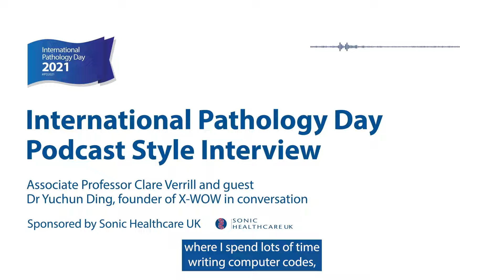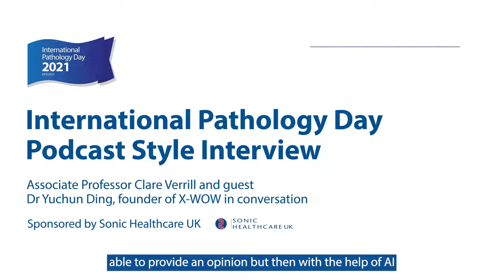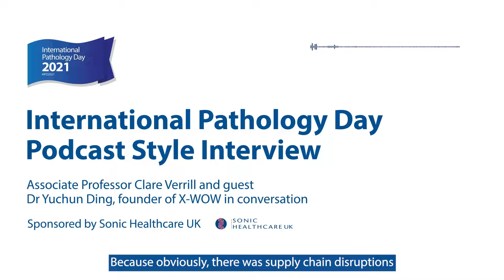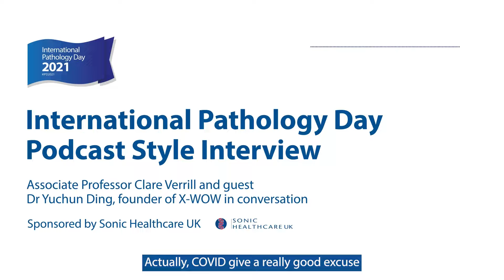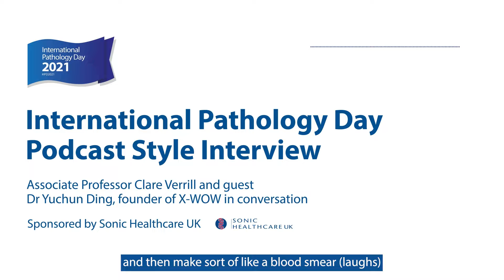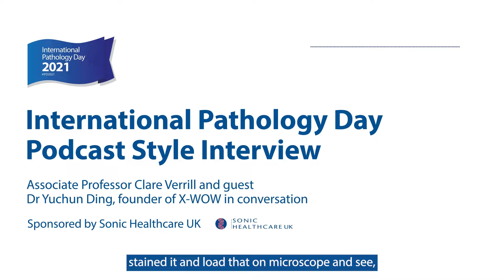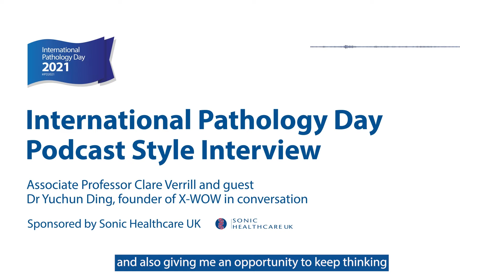One-episode podcast style interview with Associate Professor Clare Verrill and guest Dr Yuchun Ding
Dr Yuchun Ding is the founder of X-WOW. X-WOW is a social enterprise aiming to establish a digital diagnostic network to erase pathology’s borders to allow pathologists from all around the world to make diagnostic decisions together digitally, remotely, rapidly and confidently, through easily accessible digital pathology solutions.